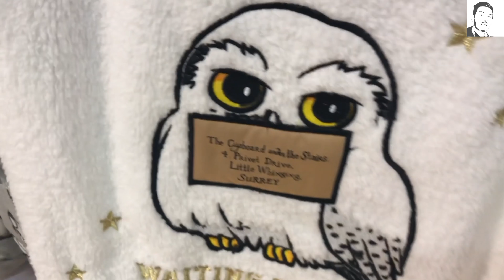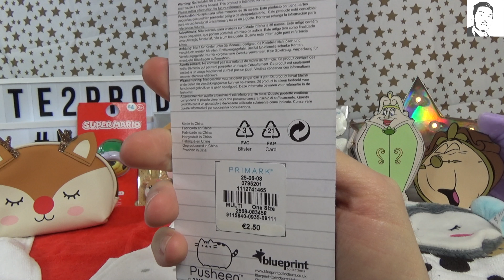HAUL PRIMARK 💸 NOVEMBRE 2017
Quelques jolis achats chez Primark !